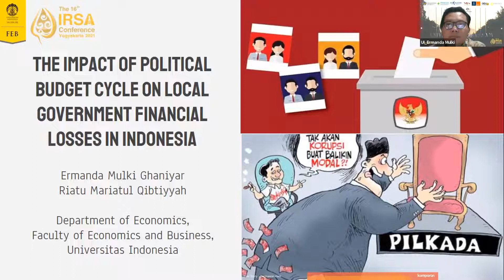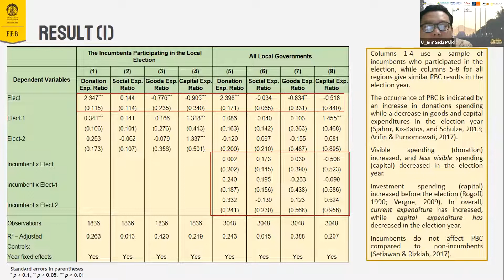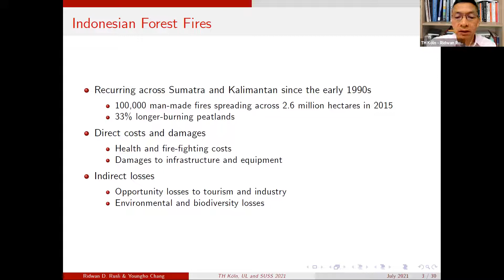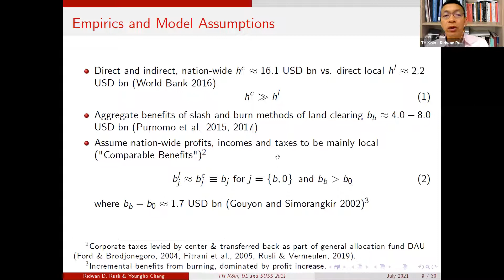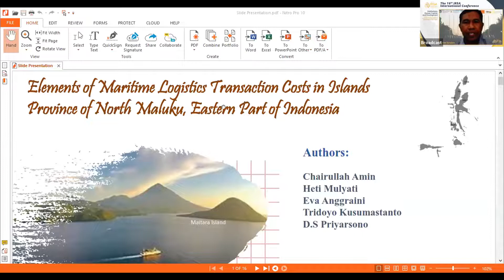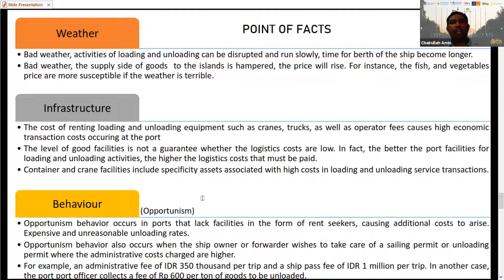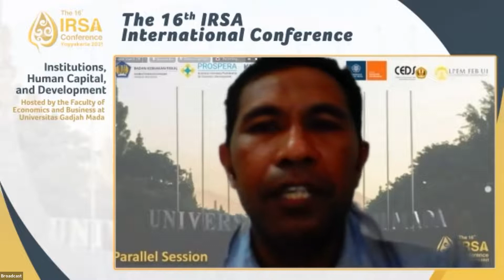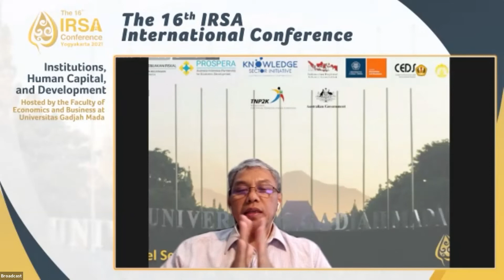Institutional Economics of Corruption and Reform #1 – 16th IRSA International Conference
The Indonesian Regional Science Association event is back with many notable speakers to discuss the current economic condition. The 16th Indonesian Regional Science (IRSA) International Conference aims to encourage more discussion on the current policies and programs in institutional strengthening and human capital development.

Institutional Economics of Corruption and Reform Regular Session was held on

The papers presented in this session are
-The Impact of Political Budget Cycle on Local Government Financial Losses in Indonesia (Ermanda Mulki Ghaniyar, UI; Riatu Mariatul Qibthiyyah, UI)

-Transboundary Fire and Haze Games: Local Capture and Common Agency (Ridwan Rusli, Technische Hochschule Köln; Youngho Chang, Singapore University of Social Sciences)

-Elements of Maritime Logistics Transaction Costs in Islands Province of North Maluku, Eastern Part of Indonesia (Chairullah Amin, Universitas Khairun; Heti Mulyati, Institut Pertanian Bogor; Eva Anggraini (Institut Pertanian Bogor; Tridoyo Kusumastanto, Institut Pertanian Bogor; D.S Priyarsono, Institut Pertanian Bogor)